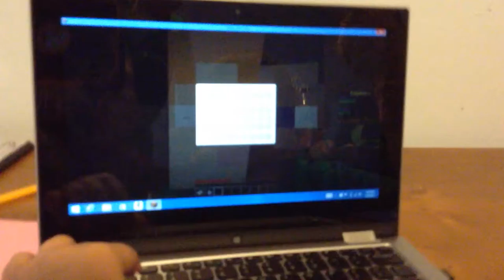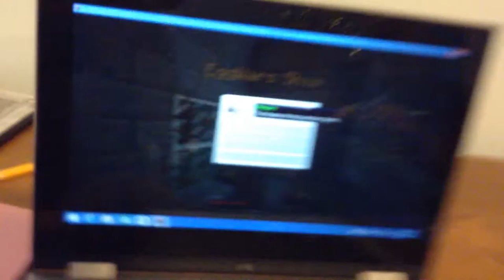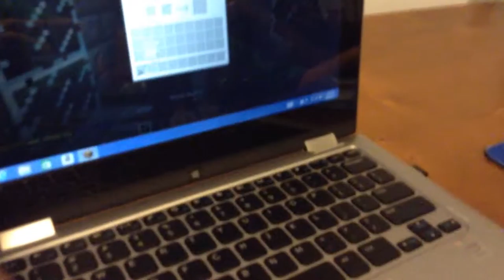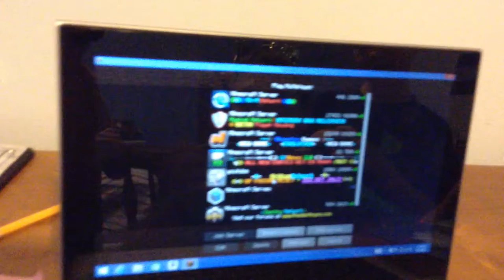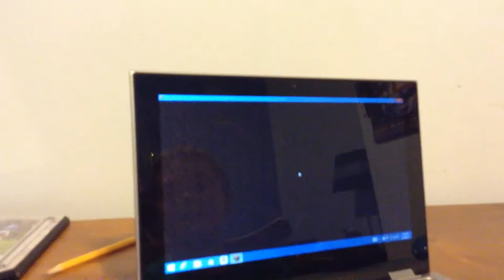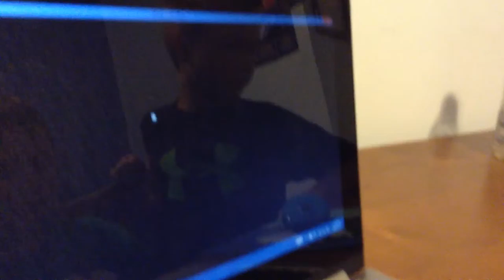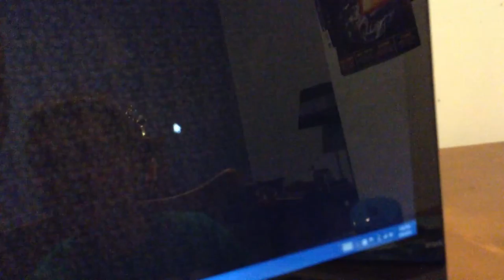Pc minecarft severs